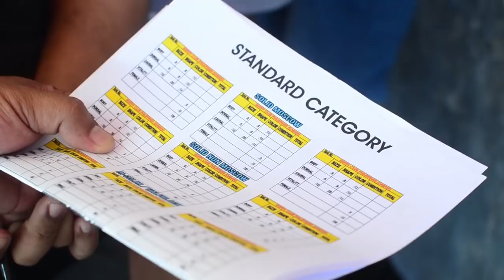Guppy Summer Saya Show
Summer guppy show hosted by the Guppy Club Philippines - Davao chapter. congratulations to the organizers and participants!